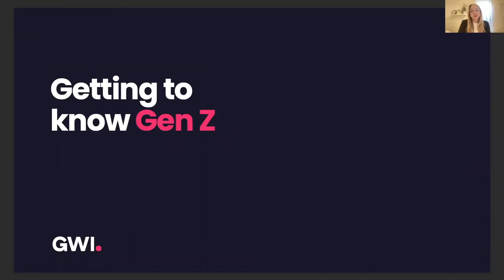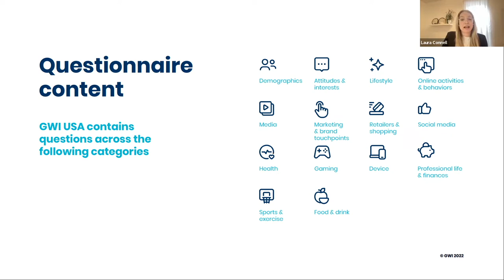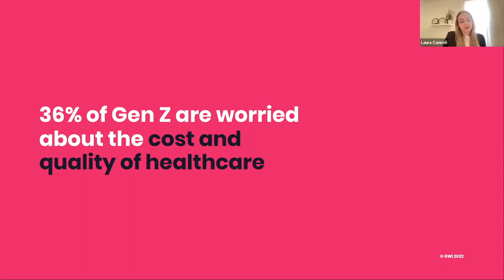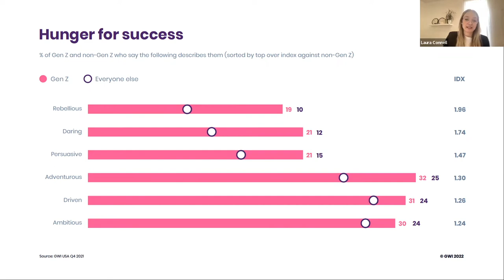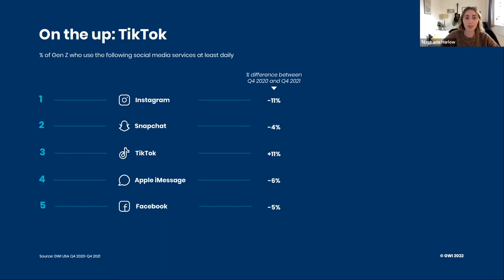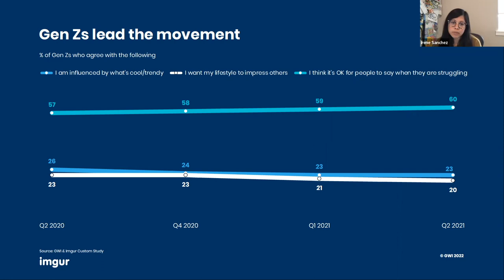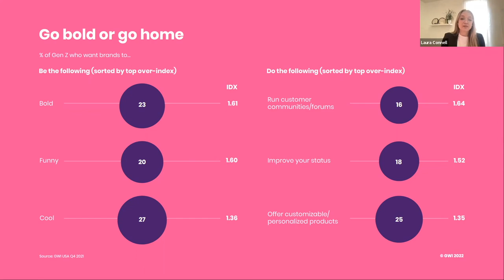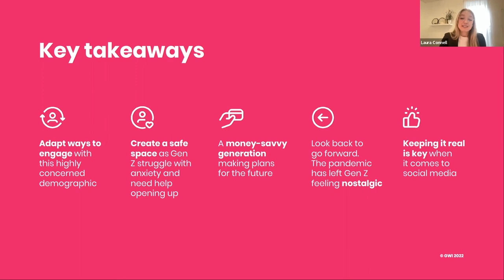The state of US: Getting to know Gen Z [webinar]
The world of Generation Z moves fast - and that means brands need to keep up. But guesswork usually misses the mark.

In this webinar, we’ll explore how American Gen Zs are feeling, what they’re talking about right now, and how they’re spending their time in the digital world. We’ll also be joined by the amazing Irene Sanchez, Vice President of Marketing at online image sharing and image hosting service Imgur.